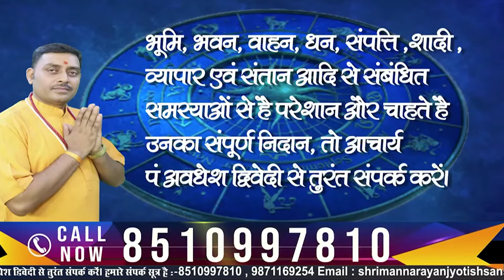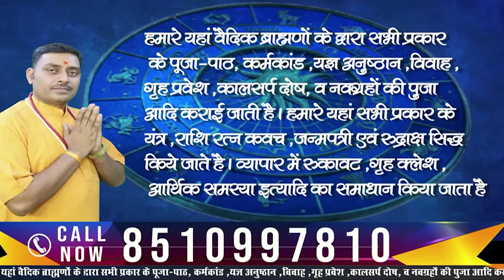shani ka rashi parivartan 2023 tula vrischik